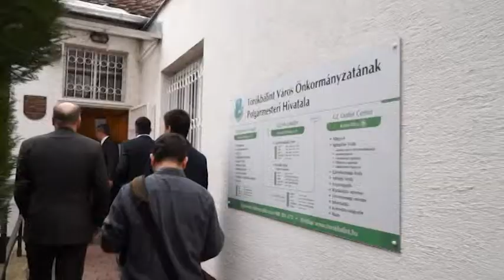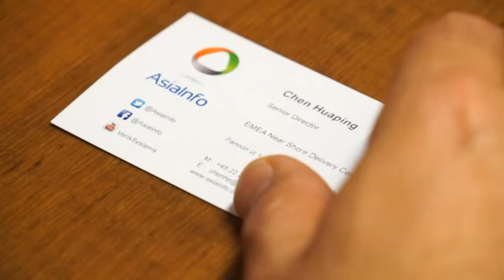Kínai befektetők jöttek Törökbálintra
Európai központot képzelnek el Törökbálinton a Telenor székházban azok a kínai befektetők, akik nemrég tárgyalásokat folytattak a település vezetésével.